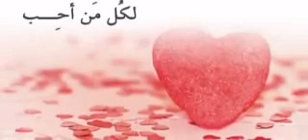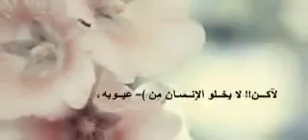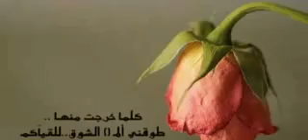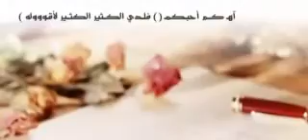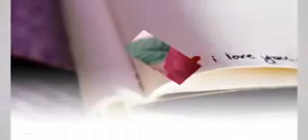لكل من حب mohammed ali HD